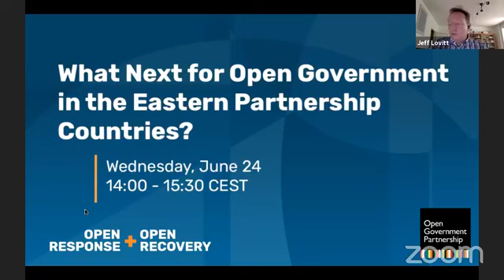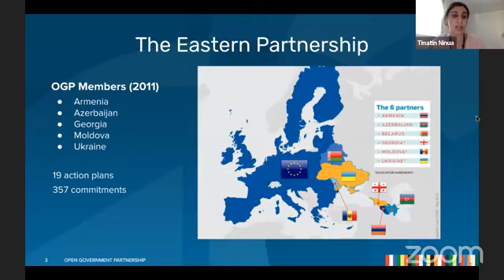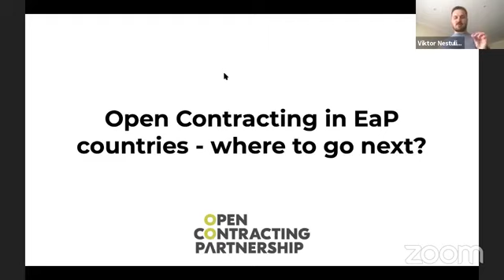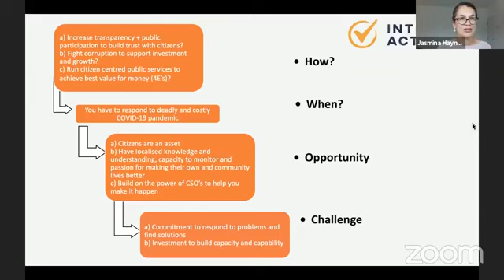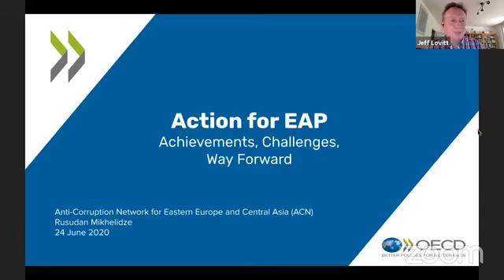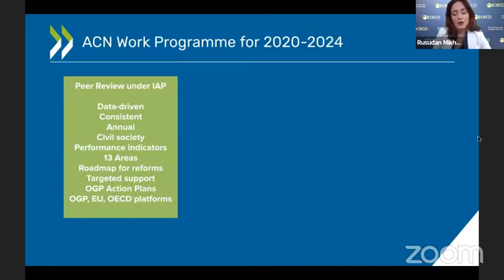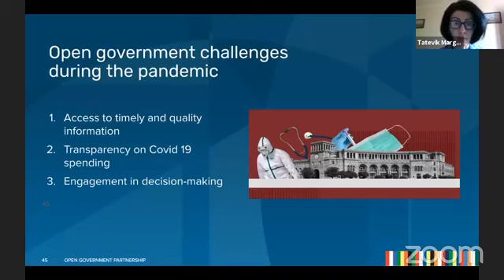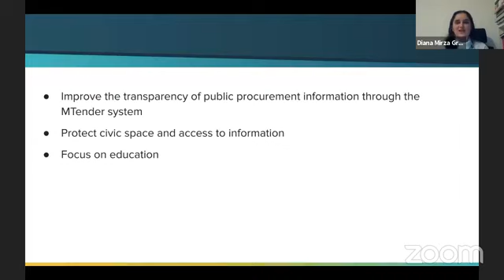What Next for Open Government in the Eastern Partnership Countries?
On Wednesday, June 24, OGP hosted a webinar about key open government achievements in Eastern Partnership countries and based on recently published IRM reports, challenges and recommendations for moving forward.

While countries in the European Union’s Eastern Partnership (EaP) have made considerable progress in recent decades, significant challenges still remain in deepening and institutionalizing reforms essential for citizen-centered open governance. Armenia, Georgia, Moldova, and Ukraine will be co-creating new OGP national action plans this year, while Azerbaijan is currently implementing its plan under special conditions. They are doing so in the backdrop of new challenges posted by Covid-19, with governments and civil society grappling with the policy and resourcing changes needed for mounting an effective response to the pandemic.

Grounded in common trends identified in recently published IRM reports for Armenia, Georgia, Moldova and Ukraine, and the work of OGP partners in the region, this webinar focused on anti-corruption and citizen-centered public services as areas in which individual and collective progress can be made by countries in the region, building on past efforts and good practices from across OGP countries. Participants also engaged in a conversation on the challenges and opportunities for taking these recommendations forward.